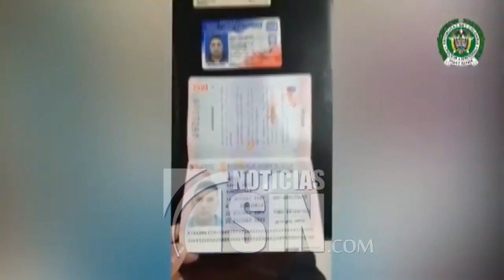DNI dice el narco "Machete" no tenía orden de captura cuando entró al país - Noticias SIN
Aunque era uno de los narcos más buscado por las autoridades colombianas, Julián Alberto Jiménez Monsalve, conocido como Machete, no tenía orden de captura internacional cuando entró al país hace casi un año, afirmó el director del Departamento Nacional de Investigaciones (DNI), Sigfrido Pared Pérez.